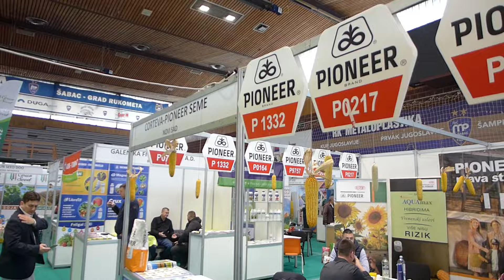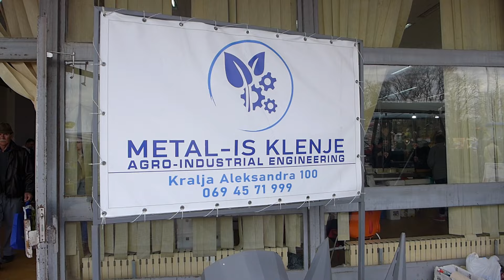Poljoprivredni sajam Šabac 2024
Sajam poljoprivrede Šabac 2024. Sajmovi u Srbiji sa istorijskog aspekta Prof. Dr. Miladin Ševarlić.